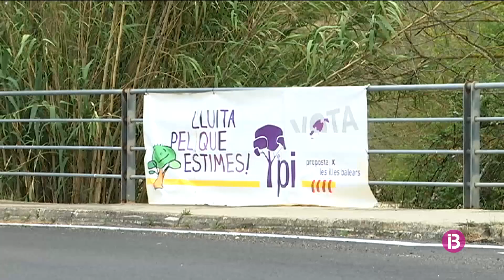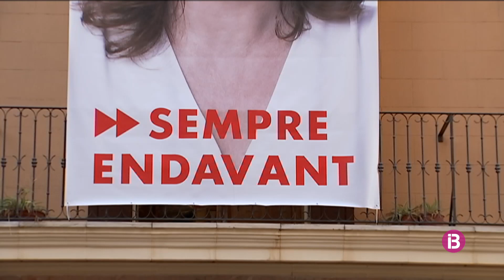Incrementa un 15,4 per cent les subvencions als partits polítics per despeses electorals